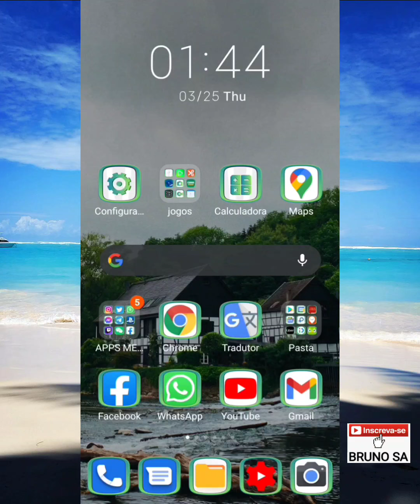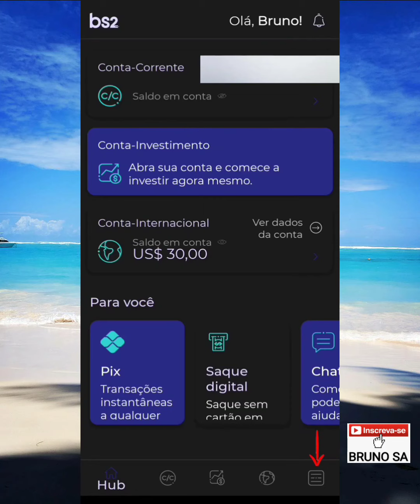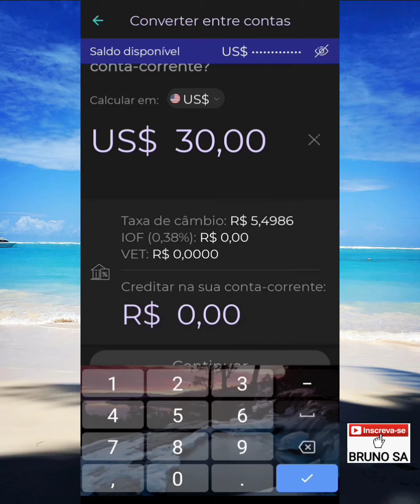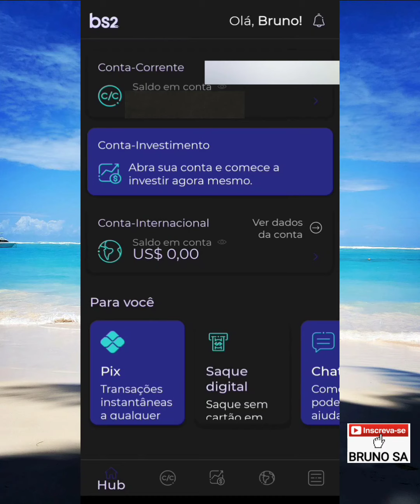Como transferir o saldo em Dólar para Real no Banco bs2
Neste vídeo eu explico como converter o saldo em Dólar Americano, para Real BRL numa conta corrente do Banco BS2.